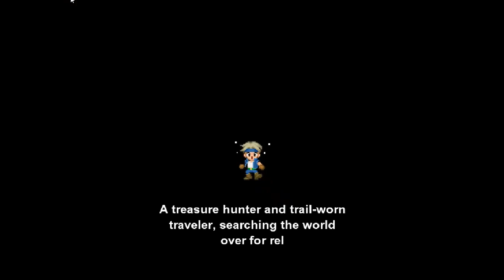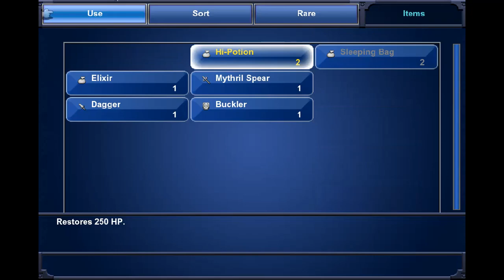Final Fantasy VI - 07 Locke & Moogles defending Terra